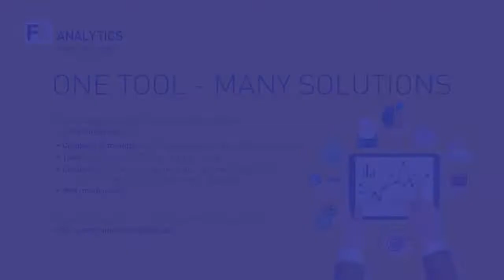Plan, Produce, Profit Series #10 – Hugh Robertson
"Your team should be better than you" is just one of the wise words from the legendary Centaur--- Hugh Robertson, managing director of Centaur Financial Services. Listen in for his note-worthy advice on increasing work-efficiency, capturing data on the first meeting, looking not only for the right client but the right talent as well and other golden nuggets.